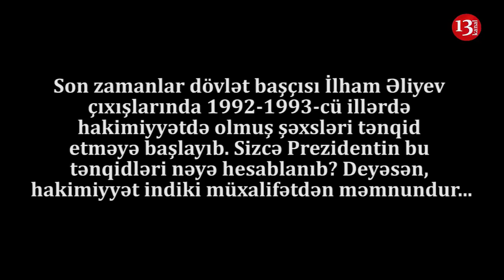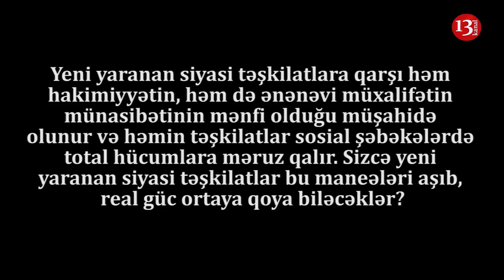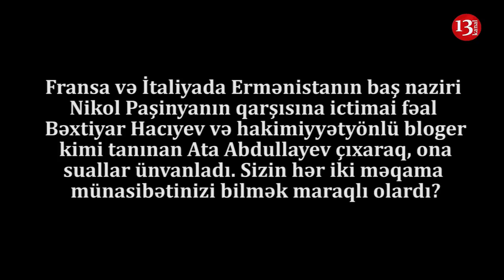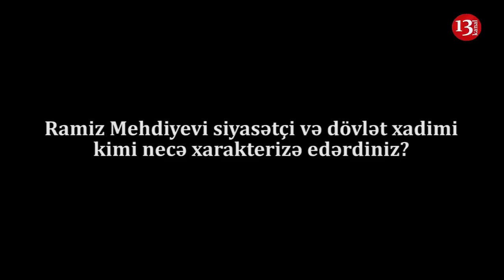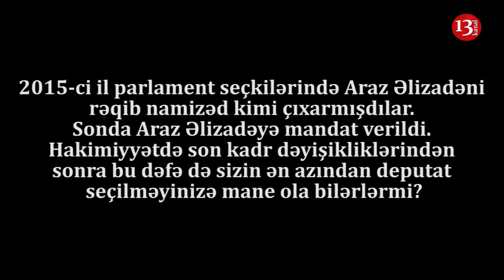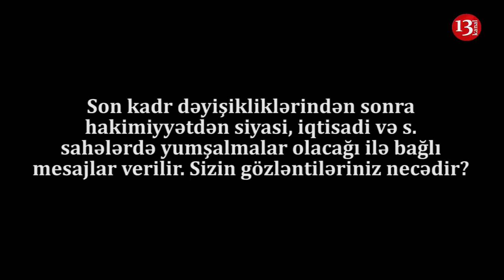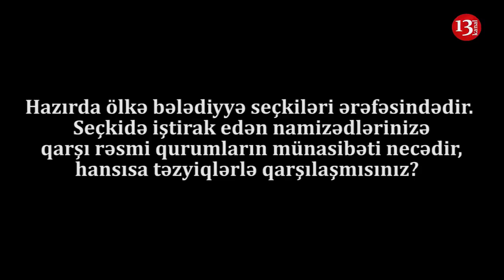"Ramiz Mehdiyev çoxdan getməli idi, vəzifədən getdiyi gündən onu çox istəyirəm"-İqbal Ağazadə